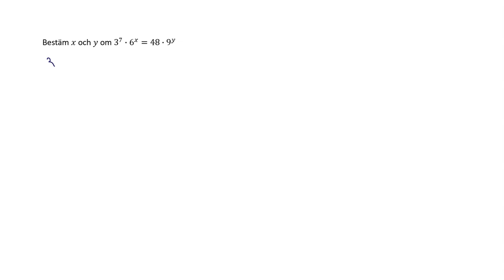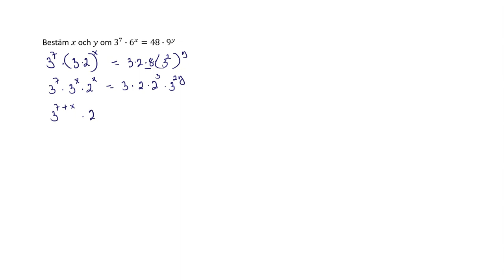Ma1c 2126 Matematik 5000+ 1c för reviderad ämnesplan